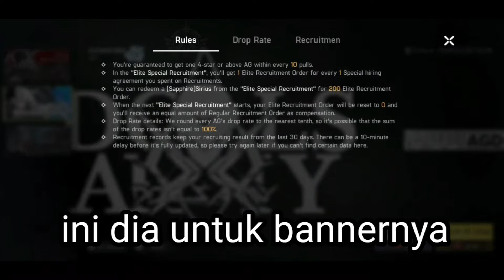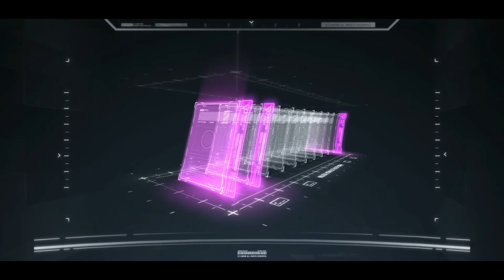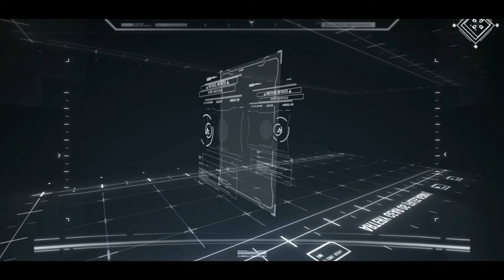GACHA ALL OUT NEKO SIRIUS ! Hokiku Kesedot - Artery Gear: Fusion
Destiny Girl Gameplay